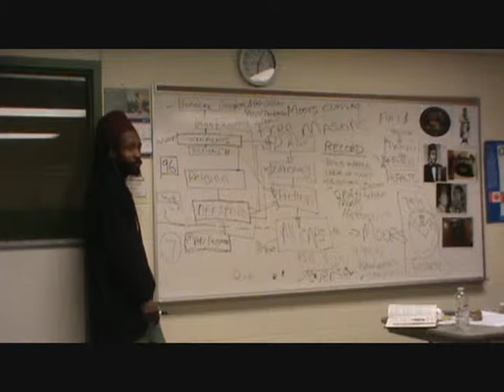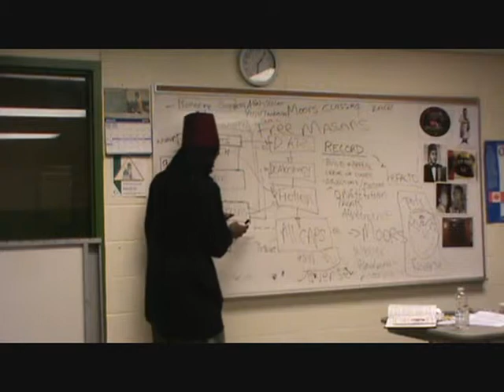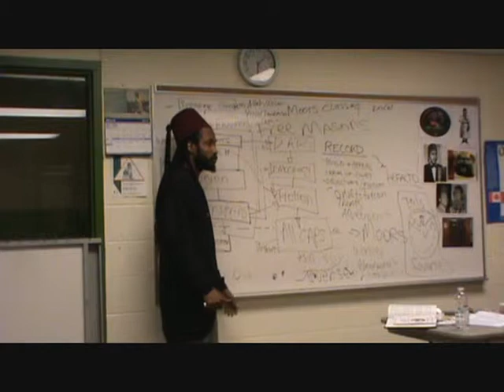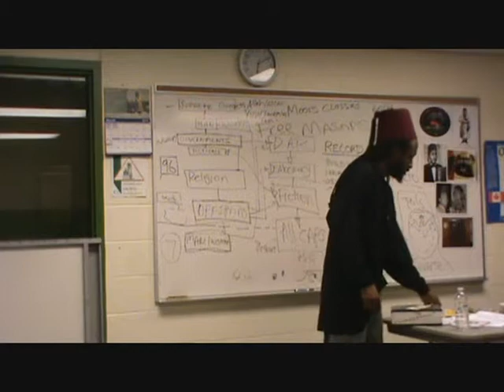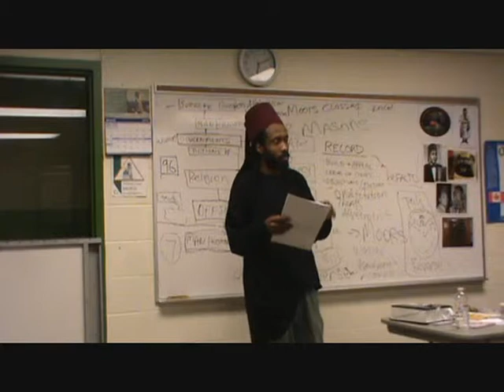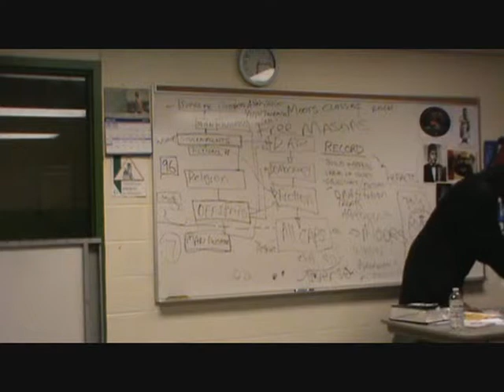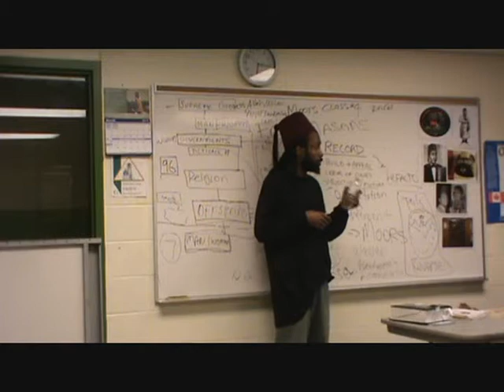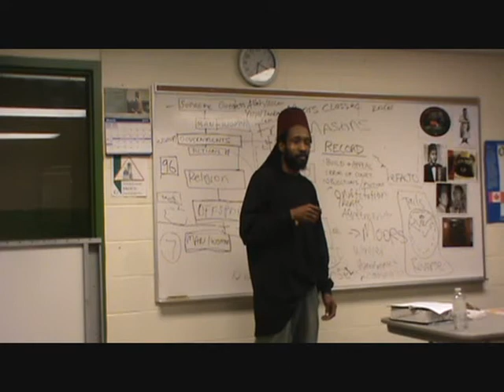Canaanland Moors Flemo 4 contd 2